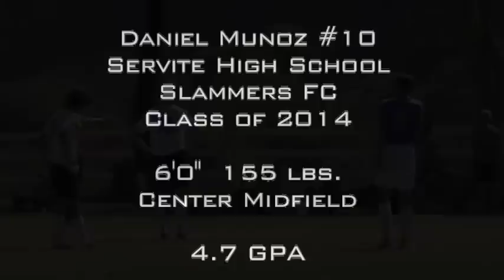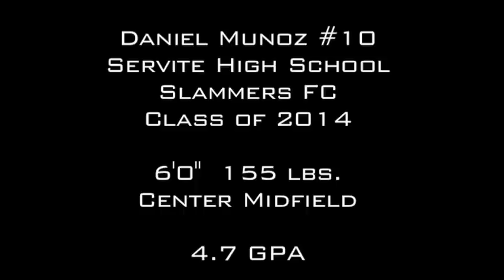Daniel Munoz 2012 Highlights